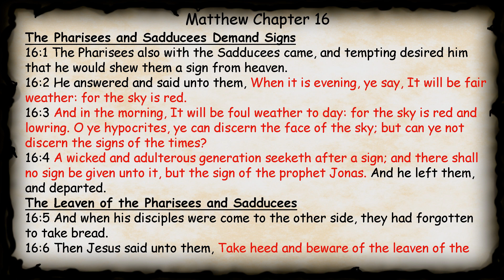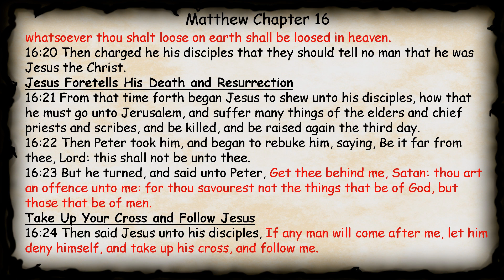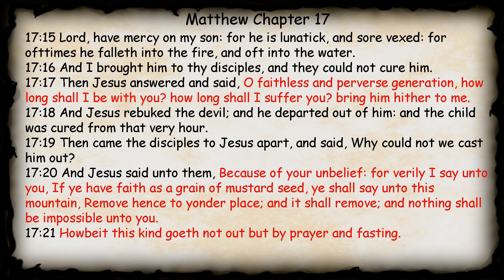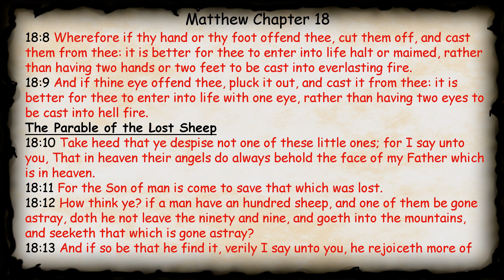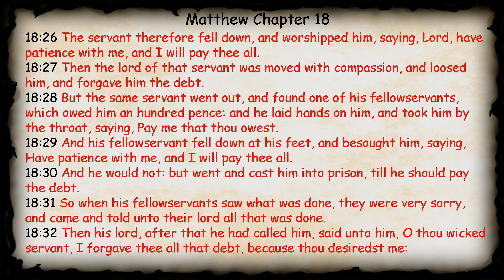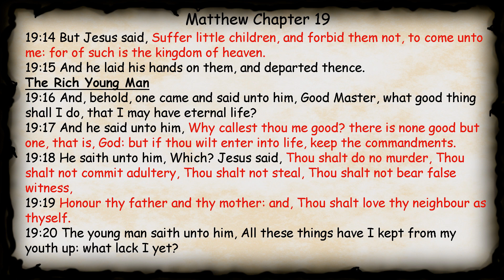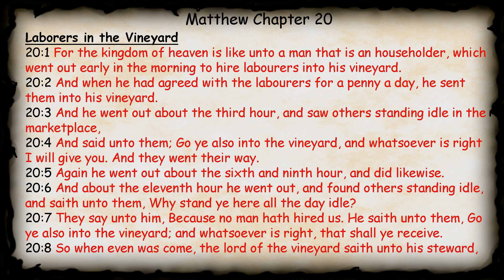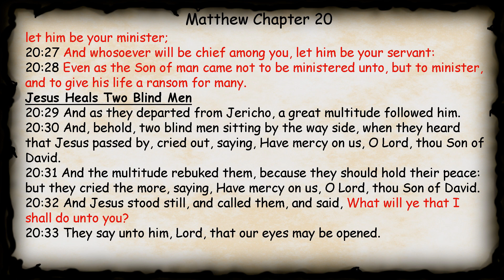Midnight Oil in the Green Grove. DAY 158 - MATTHEW 16-20 (Gospel) KJV Bible Audio Book Read Along